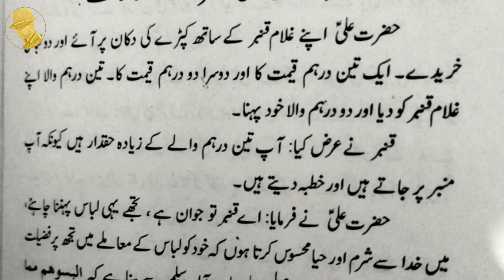Hazrat Ali a.s Aur Qanbar Ki Mulaqat